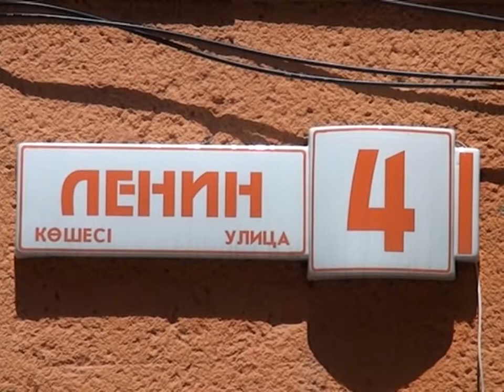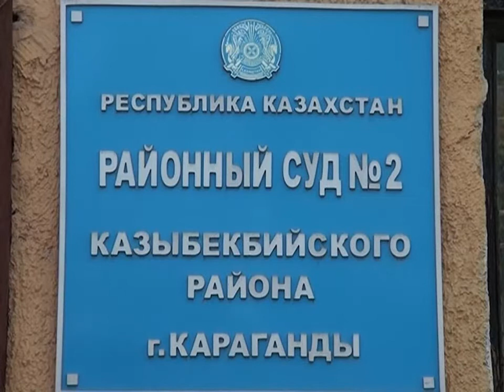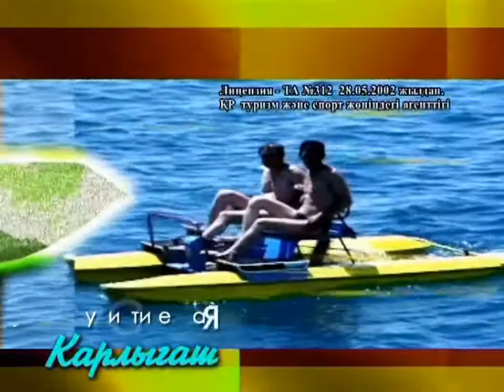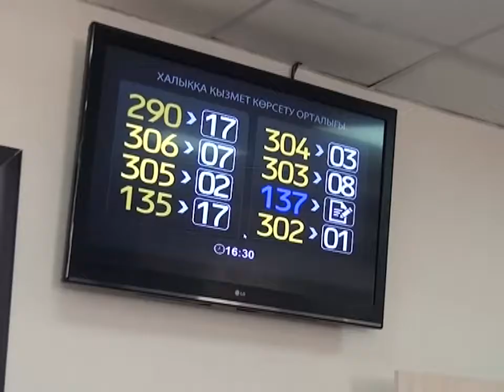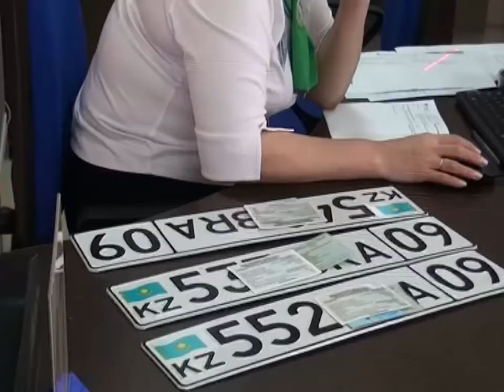Новости канала Первый Карагандинский - 21/06/2013